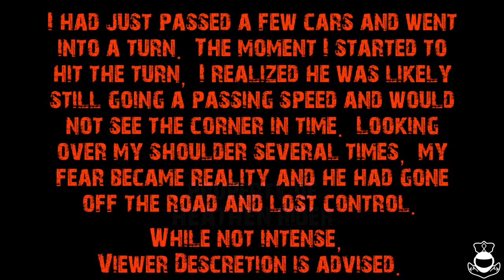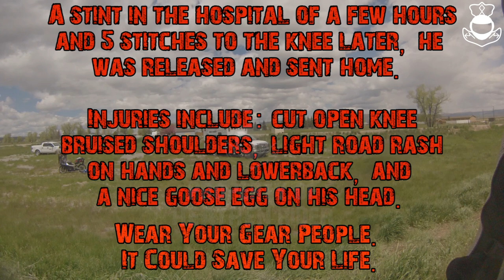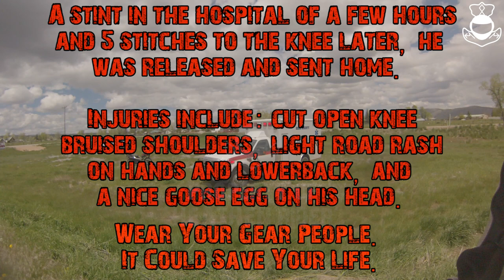GSXR 600 Motorcycle Crash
Warning: May contain content that some might be uncomfortable with. Tough shit. This is life and a reality that all riders deal with. Now, click  vvv SHOW MORE vvv

What happened? Video pretty much describes it. Save your hate, riders make mistakes. The speed limit there was 65mph when we were passing, with the speed dropping to 40mph just before the corner. His helmet, while scuffed up, took significant internal damage - saving his life. His jacket and leather vest also took a good bit of damage. His only injuries are a goose egg on his head, brusing, light road rash from the gravel on his knuckles (gloves flew off during crash) and his lower back where the jacket rode up, and 5 stitches for the gouge in his knee that he sustained. Very lucky to go down in the gravel and for smart for having gear on.
Video uploaded with full permission from the one who crashed.

Wanna be social with me? Hit me up then!

Some words that might make a difference?
 I STOLE MOST THIS FROM MUSCLE BIKER
PLEASE FORGIVE ME BRO XD
sportbike sport bike pulled over by the cops pulled over by the police gopro hero 4 black edition, hero 4, hero 4, gopro, camera, action camera utah salt lake city utah county crash accident park city motorcycle accident crash bike vs cager bike vs cop dirt bike dirt bikes dash cam bad drivers vs. against biker bikers ride of the century adrenaline moto provo orem UT Lehi Moab Zion national park, Ogden, Layton, Logan, Wyoming, Evanston, Woodruff, motorcycle ride, motorycle touring, I too wonder if these ever actually work. ?